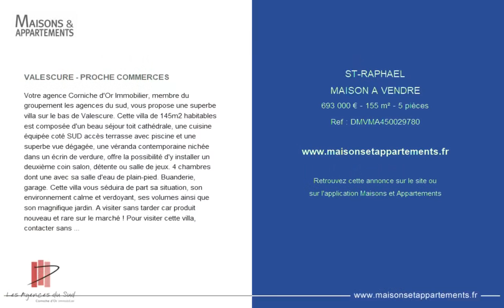SAINT-RAPHAËL - MAISON A VENDRE - 693 000 € - 155 m² - 5 pièce(s)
Référence : DMVMA

VALESCURE - PROCHE COMMERCES

Votre agence Corniche d'Or Immobilier, membre du groupement les agences du sud, vous propose une superbe villa sur le bas de Valescure. Cette villa de 145m2 habitables est composée d'un beau séjour toit cathédrale, une cuisine équipée coté SUD accès terrasse avec piscine et une superbe vue dégagée, une véranda contemporaine nichée dans un écrin de verdure, offre la possibilité d'y installer un deuxième coin salon, détente ou salle de jeux. 4 chambres dont une avec sa salle d'eau de plain-pied. Buanderie, garage. Cette villa vous séduira de part sa situation, son environnement calme et verdoyant, ses volumes ainsi que son magnifique jardin. A visiter sans tarder car produit nouveau et rare sur le marché ! Pour visiter cette villa, contacter sans plus tarder, votre agence Corniche d'Or Immobilier au Pour plus d'information nous joindre au

Cette annonce vous est proposée par l'agence Les Agences du Sud - Corniche d'Or Immobilier

|2395604|